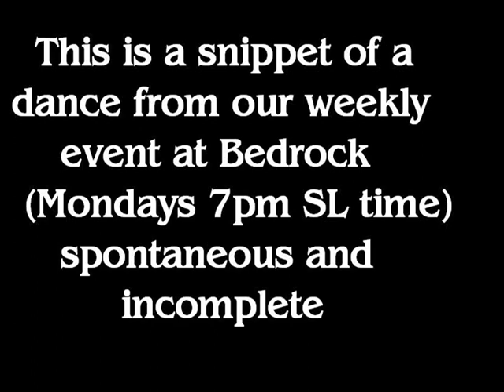Phoe and Friends dance Grease Mega Mix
Once upon a time, a friend in secondlife built Bedrock in all it's authenticity. DJ RocknRoll and I threw wild parties with great themes.  This was from our Grease party in secondlife.  James and Jami Cat and I tore this up.  We got very lucky the dances fell perfectly to mesh with the music. Serendipity.